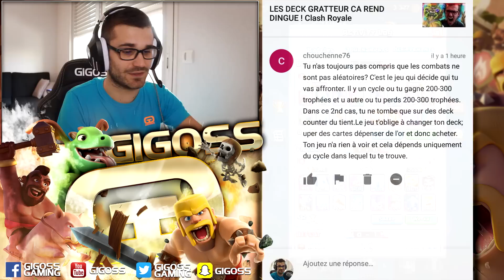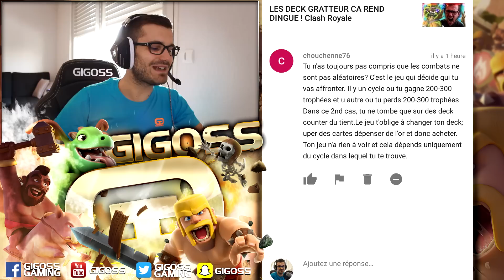MANIPULATION DE CLASH ROYALE - COUP DE GUEULE !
Clash Royale manipule les combats en multijoueurs
Vous tombez sur des deck counter au votre et cela vous force à acheter des gemmes et de l'or !

ENVOYER SA ONE ACTION
Pour participer à la one action de mes prochaines vidéos il faut les critères suivants :
- Minimum 720p
- Une belle action épique
- Pas besoin de faire le montage (Mais tu peux :p)
C'est tout :p

Appui sur "Take a Free"
Ajoute ta vidéo
Et envoi moi tout ca :)

Wetransfer est un site de Transfer de gros fichiers ! pas arnaque vous inquiétez pas !

Les meilleurs One Action serons gardé et publié durant mes début de prochaines vidéos ;)

Merci à toi et bonne chance

Intro : Junior Senior - Move Your Feet

Vous cherchez un NETWORK ? Watch Games Network Est fait pour vous ! Un support réactif ! Fiable ! A conseiller !

7 € de réduction pour vous inscrire sur l’offre de votre choix à avec mon code « GIGOSSCOCgamo7 »
300 points offerts sur ZappyDay – le site qui vous fait gagner plein de cadeaux facilement en cliquant